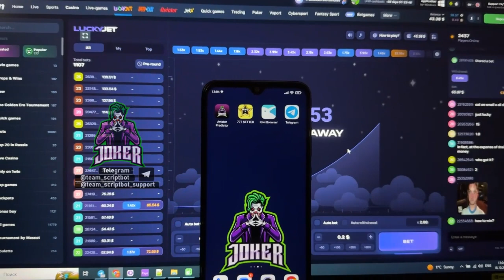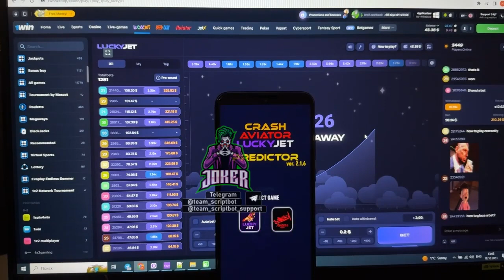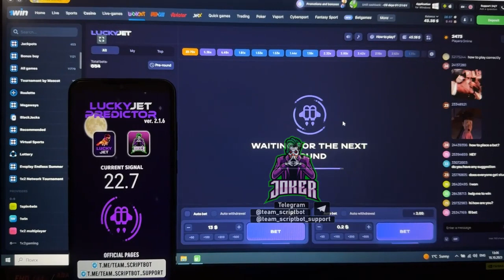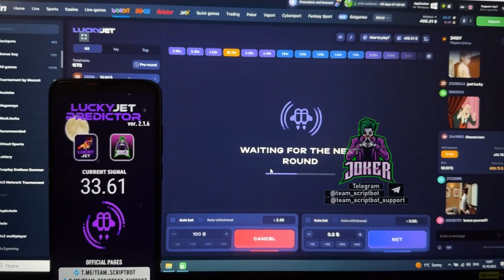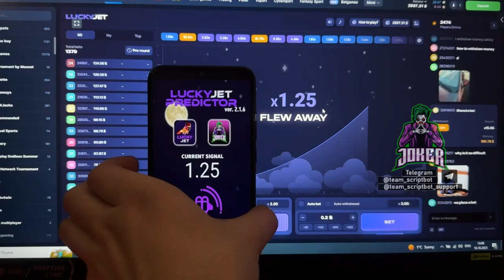Android Hack Lucky Jet Predictor for website 1win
🎁THE GIFT 👈 hacked apps 1XBET and 1WIN for creating VIP accounts
Now I gonna show by what method I win at 1xgames.This bug is functioning on PC and Mobile and constantly updated. Script-helper Android Hack Lucky Jet Predictor for website 1win update automatically. I earned it 5000$ in 8 minutes. 1xBet pleads with our team playing no more. Send a message in a telegram for all problems that arise for you. Whatch this short video to the end to understand how it is functioning. I am finishing ladies and gentlemens See you at in betwinner games. linck for our telegram